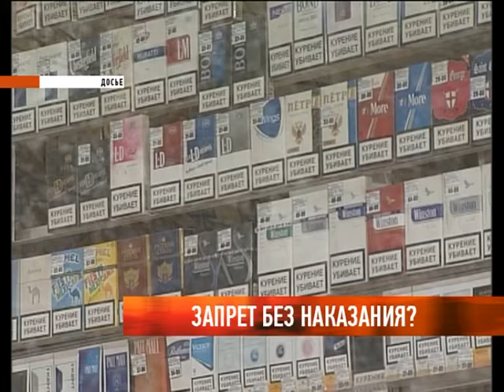Запрет без наказания?